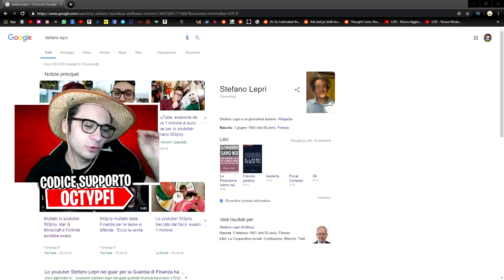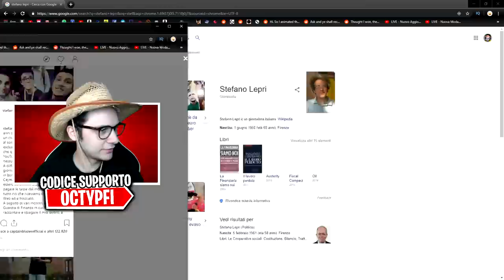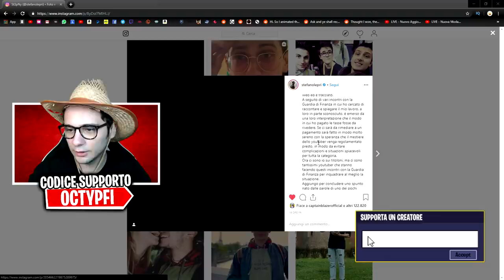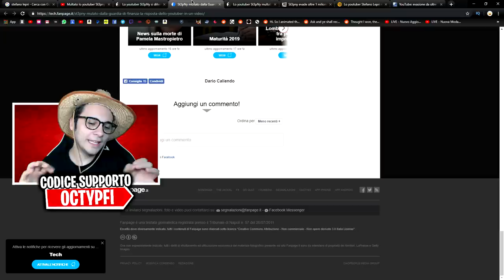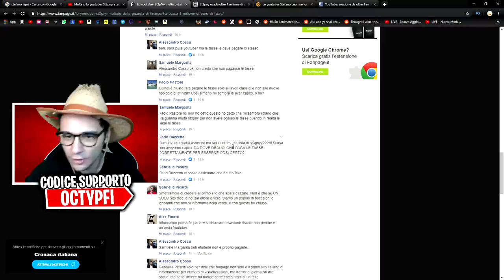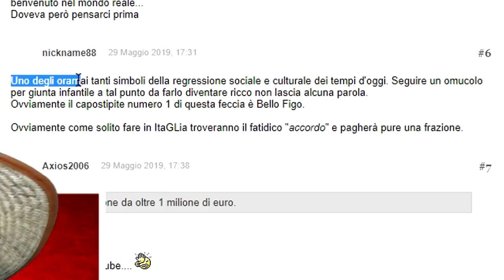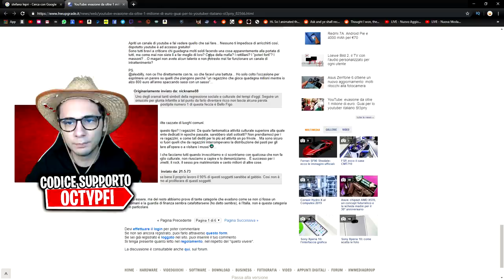STEPNY ha DAVVERO evaso le TASSE? Secondo me NO. Ecco perchè.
Microfono che uso ora🔗
Microfono Economico🔗
Monopoly Fortnite🔗